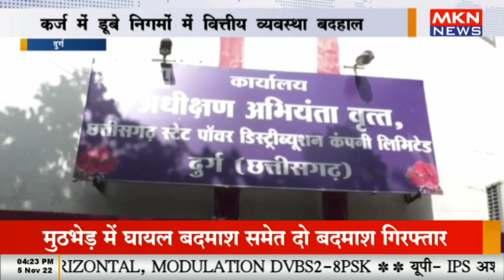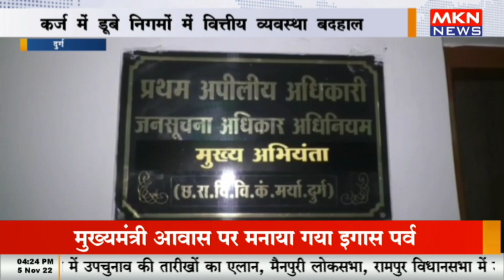कर्ज में डूबे निगमों में वित्तीय व्यवस्था बदहाल, बढ़ रही निगमों की संख्या लेकिन घट रही सुविधा